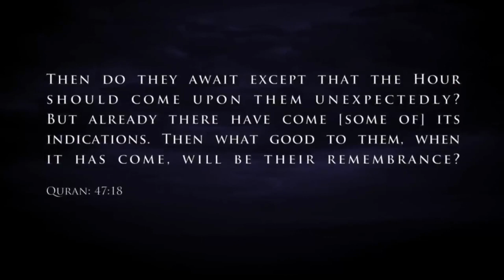Signs Of The Times Part 19 By Sheikh Imran Hosein